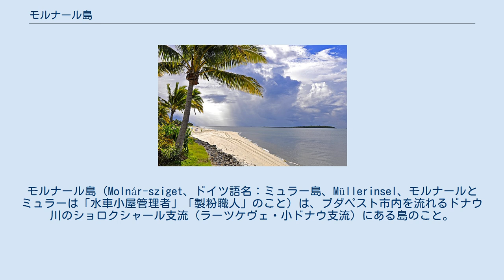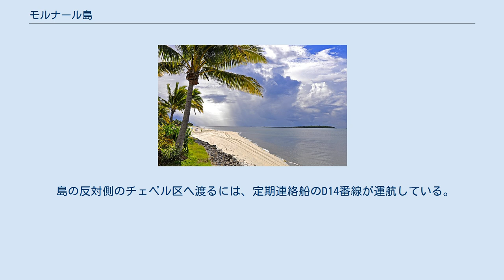モルナール島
モルナール島（Molnár-sziget、ドイツ語名：ミュラー島、Müllerinsel、モルナールとミュラーは「水車小屋管理者」「製粉職人」のこと）は、ブダペスト市内を流れるドナウ川のショロクシャール支流（ラーツケヴェ・小ドナウ支流）にある島のこと。
行政上、ブダペスト第23区・ショロクシャール区に所属している。
島は東側でショロクシャール区の対岸地区と接し、南側で第21区・チェペル区、チェペル島と接している。
 「モルナール島」の名称は、かつてドナウ川沿いに50の水車が存在し、島で耕作されたライ麦から穀粉を製粉していたことに由来している。
 低地の地理的な地形とドナウ川流路の近代的な制御技術の不足から、少なくとも年に1度は洪水で沈む土地柄だった。
 商人たちは、「シュヴァーベン・ライ麦パン」（ドイツ・シュヴァーベン地方からハンガリーに移住したドイツ人に由来するパン）と呼ばれる商品を船に乗せて首都（現在のブダペスト市中心部）へ運んでいた。
 モルナール島は一時期、ペシュト・エルジェーベト区（ブダペスト第20区）に属し、現在はショロクシャール区に属している。
歴史的に見ると、島は、ショロクシャール区とかつてのショロクシャール・プスタ（草原）の経済的発展に大きく貢献してきた。
 19世紀当時は、島の面積は現在よりもかなり小さかったが、人間の活動により手が加えられていく過程でドナウ川支流の泥土が堆積し、徐々に拡大していった。
 島には、現在、私有地に属する約500の不動産があり、そのうち、190はブダペスト市の行楽ゾーンであり、その他は農業用の周辺地域となっている。
以前は島の南部に日帰りのユース・キャンプ地があった。
1970年代に電線網が完成し、2000年代にはガスの供給網も構築された。
 ショロクシャール区の対岸地区方面に向かうには、かつては木造の長い橋がかかっていたが、1961年、小型の強化コンクリート製の橋が完成した。
 島の反対側のチェペル区へ渡るには、定期連絡船のD14番線が運航している。